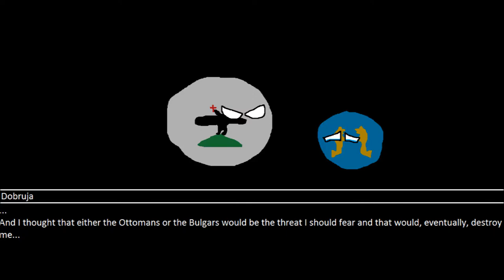Alternate History of the Balkans Trailer